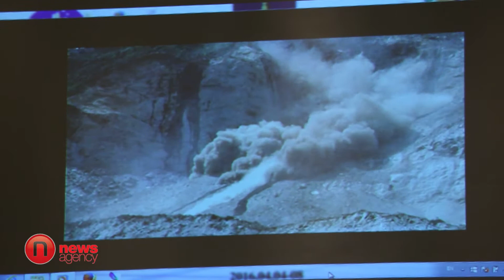Газар хөдлөх эрсдэлтэй бүсэд Улаанбаатар багтдаг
Монгол Улсад 1957 оны хүчтэй газар хөдлөлтөөс хойш, олныг цочирдуулсан газар хөдлөлт бүртгэгдээгүй гэдгийг Онцгой байдлын ерөнхий газраас мэдээллээ. Гэхдээ байгалийн гамшиг хэлж биш, хийсч ирдэг учраас гамшгаас урьдчилан сэргийлэх дадлага, сургуулилтуудыг тогтмол хийж, занших шаардлагатайг энэ салбарынхан тодотголоо. Судлаач, шинжээчид Монгол Улсад газар хөдлөлт болох хамгийн эрсдэлтэй бүсээр Улаанбаатар, Эрдэнэт хотуудыг нэрлэжээ. Улаанбаатар хотын тухайд яг Монгол Улсын газар хөдлөлтийн эрсдэлтэй хоёр бүсийн уулзварт байрладаг.  Харин Орхон-Уул аймагт байрладаг Эрдэнэт уулын баяжуулах үйлдвэр нь долоо хоног бүрийн гурав болон тав дахь өдрүүдэд тэсэлгээ хийдэг. Үүний улмаас Орхон-Уул аймгийн төв хэсэг буюу барилга олноор баригдсан газруудад хүчирхийлэл мэдрэгддэг болоод уджээ. Энэ нь газар хөдлөлт энэ бүсэд болох эрсдэлтэйг нотолсон баримт. Муугаар төсөөлбөл Орхон-Уул аймагт газар газар хөдлөлт болбол Монгол Улсад асар их эдийн засгийн хохиролтой. Иймээс газар хөдөлж, чичирхийлэл мэдэгдэхээс гэнэтийн гамшигт үзэгдэлд хэрхэн иргэдээ бэлдэх вэ  гэдэгт анхаарч, дасгал сургуулилтыг хийх шаардлагатай гэж үзэн АНУ-ын элчин сайдын яам, Номхон далайн цэргийн командлал болон ОБЕГ хамтран “Говийн чоно” сургалт дадлагыг 2009 оноос хойш зохион байгуулж буй билээ. Энэ уламжлалын дагуу энэ жил тус сургуулилтаа Орхон-Уул аймаг, Улаанбаатар хотод хийхээр болжээ.